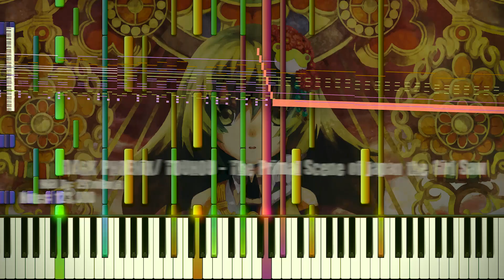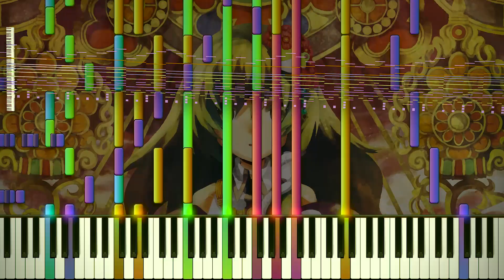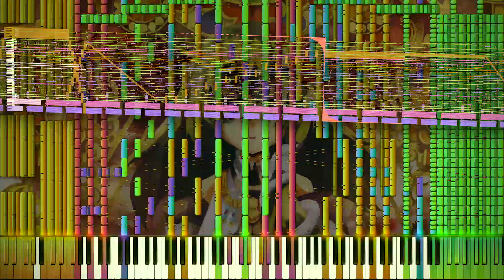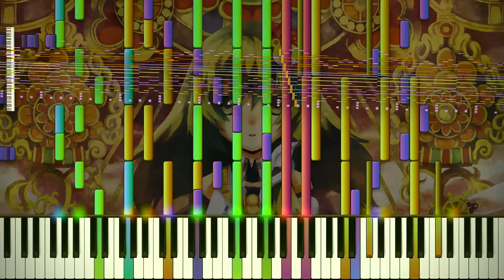Touhou 10 - The Primal Scene of Japan the Girl Saw (DARK PHOENiX) | 123,000 Notes | Black MIDI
♫ This video, I had laying around unfinished for almost a year. I've finally gotten around finished the audio and I'm very happy with it. This remix of The Primal Scene of Japan the Girl Saw from Touhou 10 is very jumpy and upbeat which works quite well with Black MIDI. Made by 29FroilanJR, I hope we will see many more MIDIs by him.

Unfortunately as you'll notice there is quite a visible visual glitch going on in the Zenith renders. Very sad. But I could not find my old save of this video and re-editting was not an option in this time frame. Always feels bad to step out of my realm of quality control but I'm sure you won't see this ever again. Apologies.

Song:  Touhou 10: Mountain of Faith - Stage 5 Theme: The Primal Scene of Japan the Girl Saw. Remixed by DARK PHOENiX, Album: Arrow Realise
Note count:  123,000

Piano~